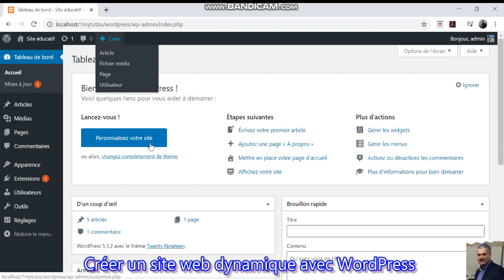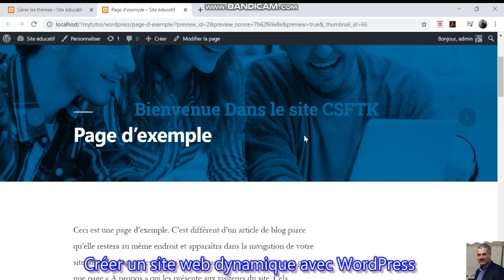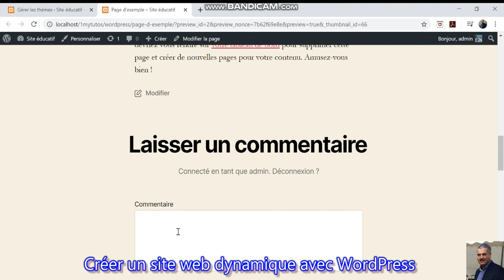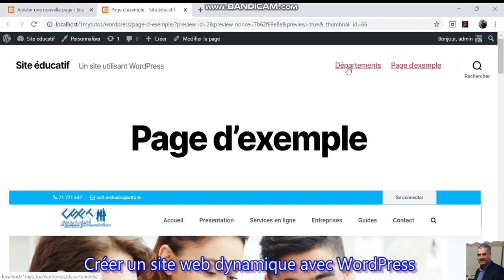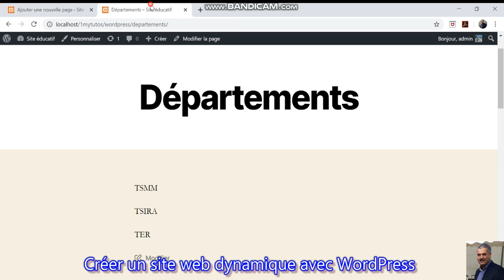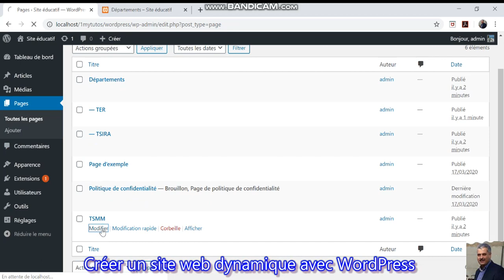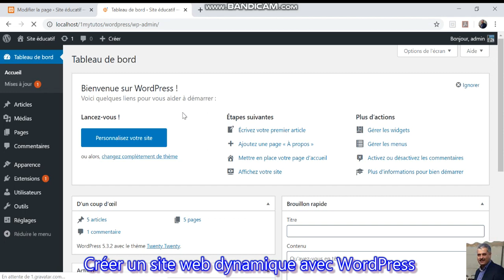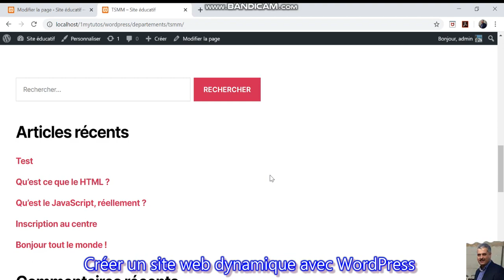05-Créer un site web avec WordPress- Les Pages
Dans cette vidéo on va expliquer la création des pages sous WordPress.